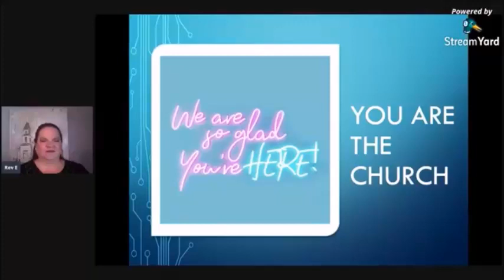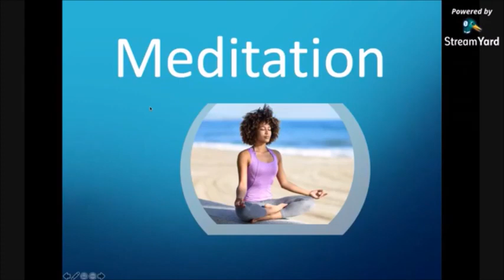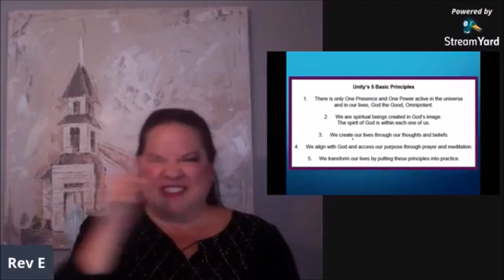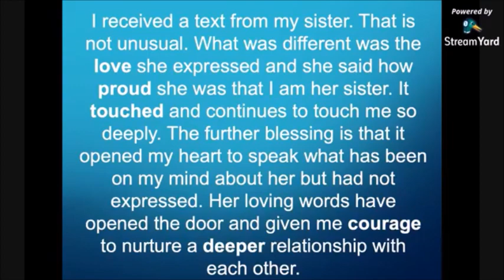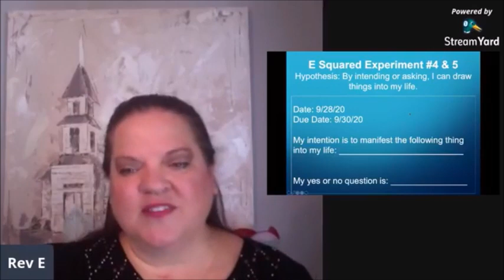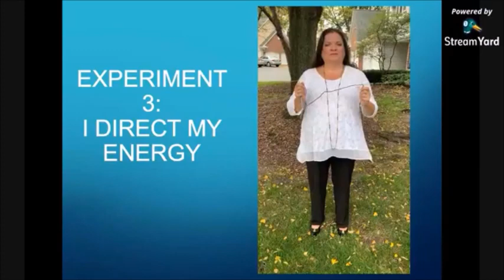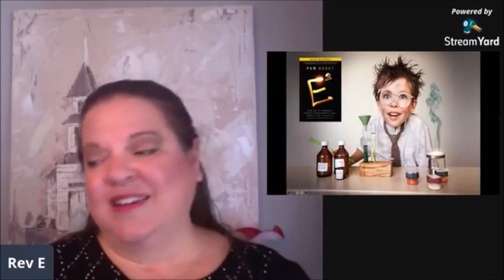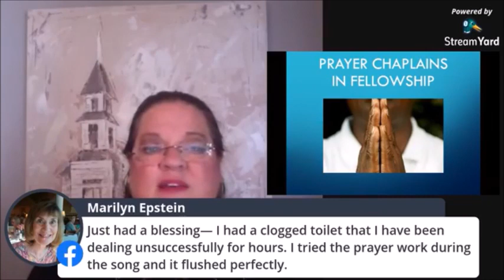Sunday Service October 4th, 2020- Experimenting with Our Connection to All